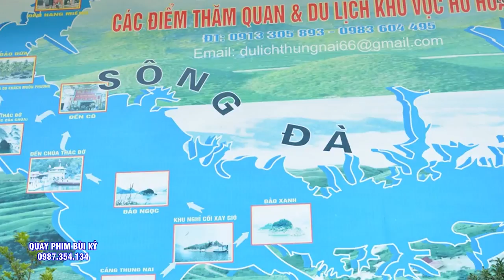Khao Then - Cúng Then - Chúa Then - Người Nùng Dâng văn Chúa Then